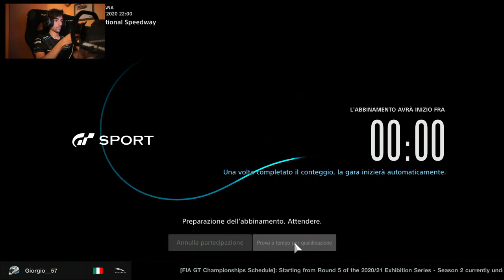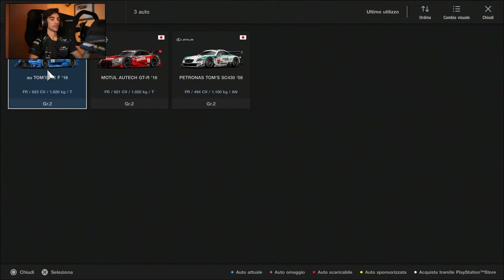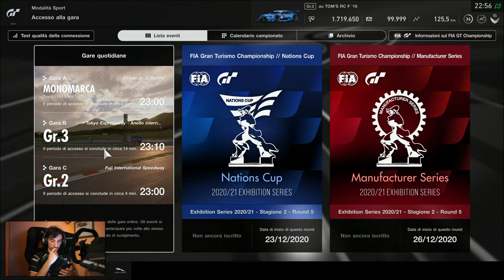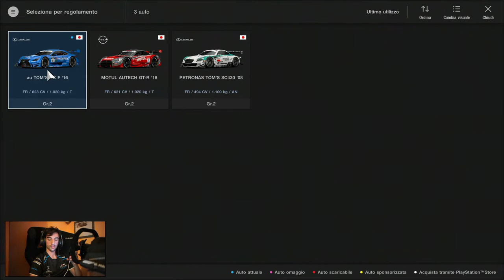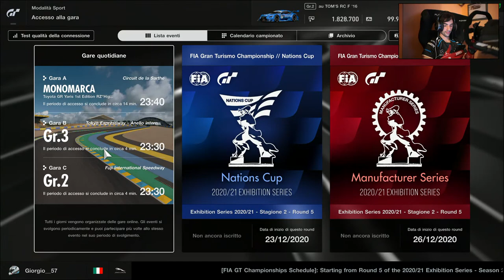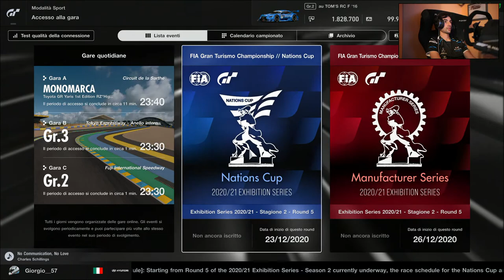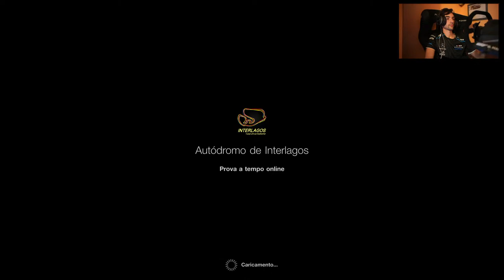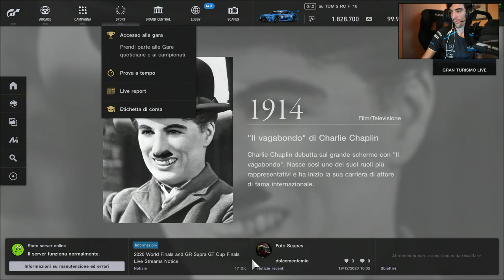GT Sport - Gara Giornaliera C partendo dal fondo + Camera and Audio Testing